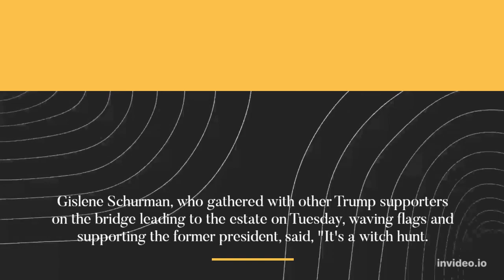In PICS | Trump supporters gather outside his Mar-a-Lago estate, say FBI raid a 'witch hunt'